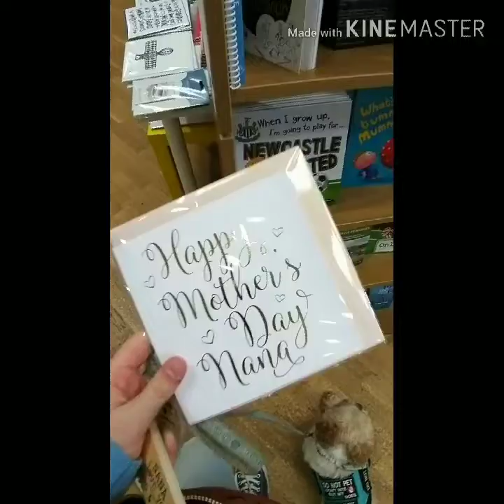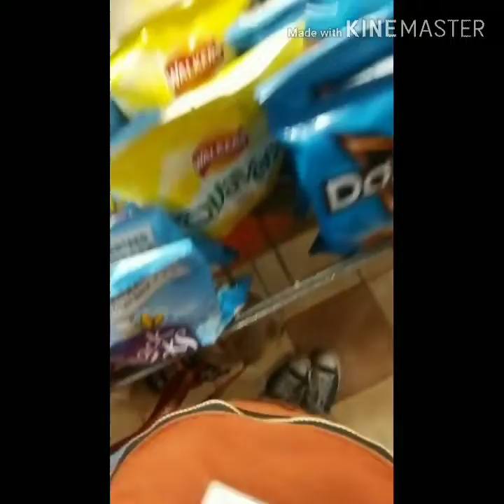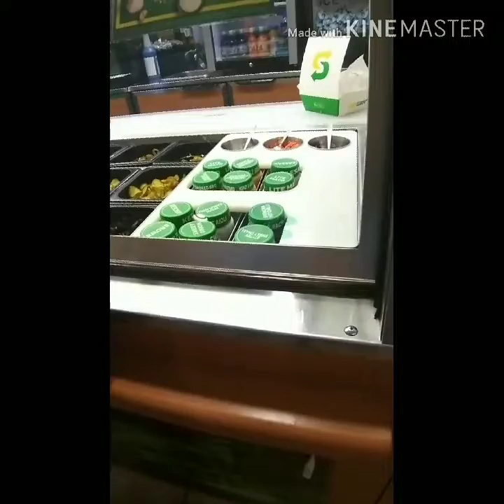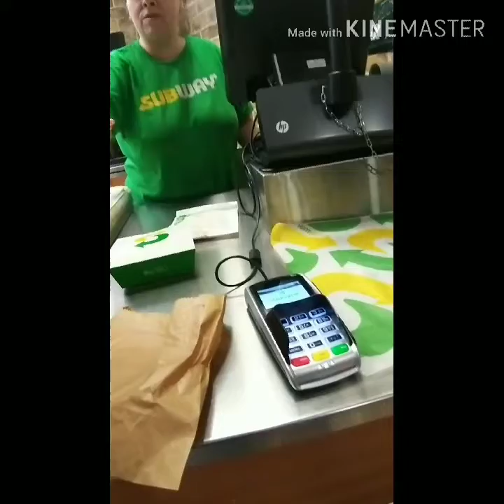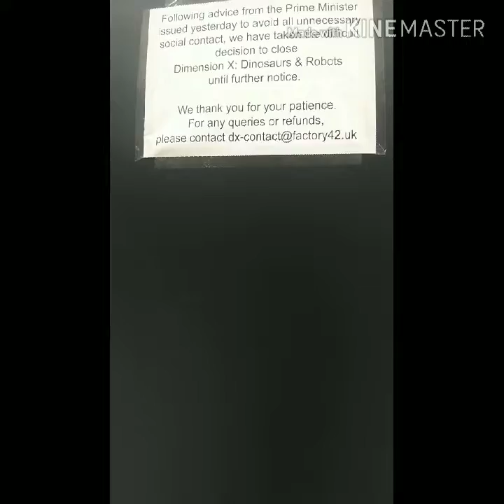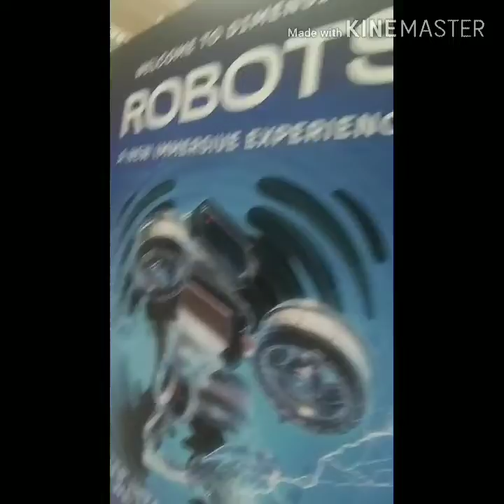VLOG|| Shopping during the coronavirus crisis (Read description)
In this difficult time, make sure to stay safe everyone! Especially those with underlying conditions or low immune systems like myself.
This will be my last vlog for a while until everything blows over, because it's not safe enough for me to be venturing out my house while everything is blowing out of proportion with this virus. Please make sure to stay safe everyone ❤ ~Jazmyn